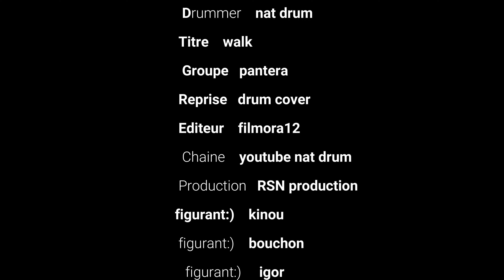walk drum cover by nat drum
Bonjour les zamis,
un autre petit cover😊 de pantera WALK, juste pour s’amuser comme d’habitude loin d’être parfait comme d'hab😁,
j’espère que sa vous plaira 🙂 bonne écoute.
Nat Drum,
👍 tchuss 🤘🤘🤘🤘 musicalement